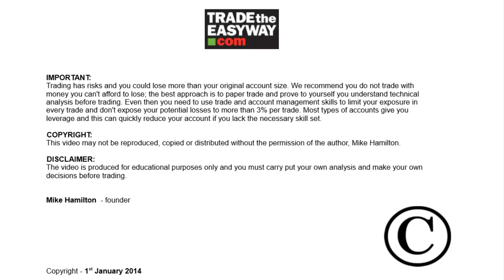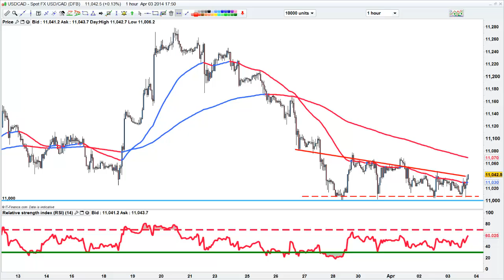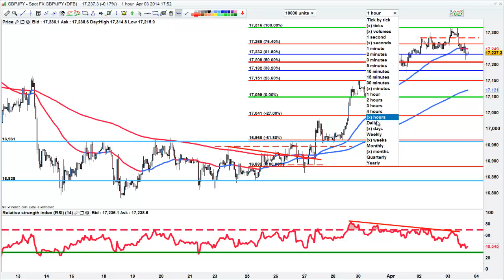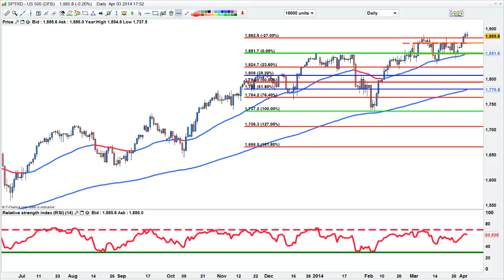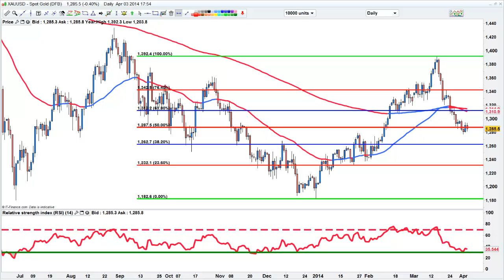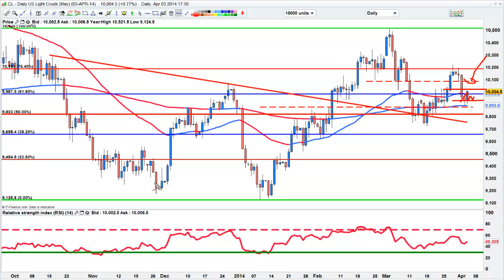US jobs tomorrow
I'm long usdcad